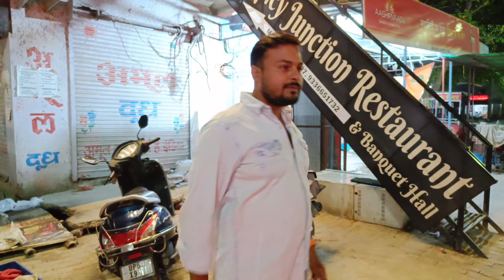Spicy Junction Restaurant Gorakhpur | Gorakhpur Best Restaurant